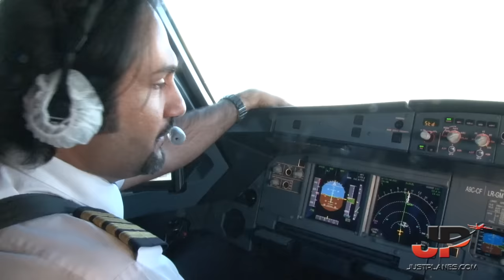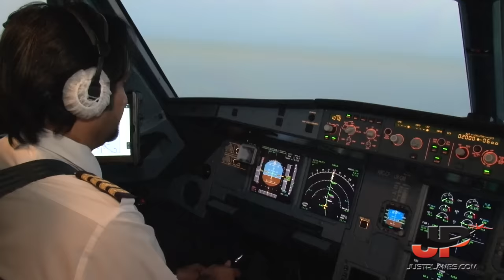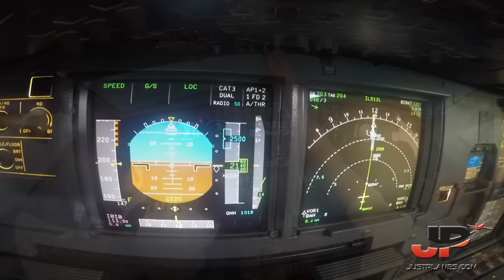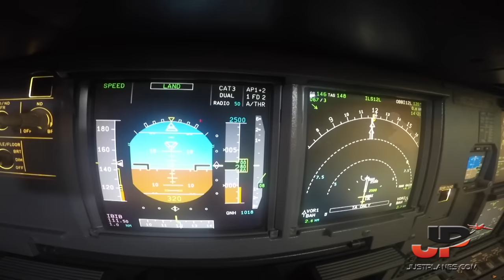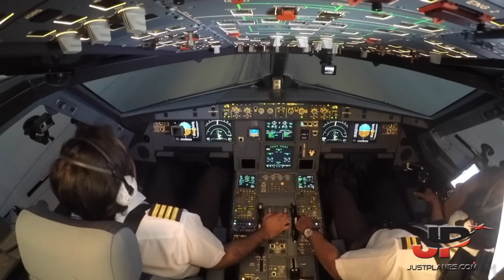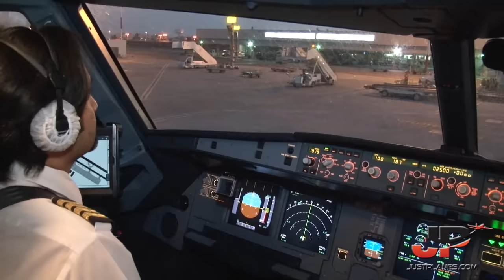Watch AIRBUS LANDS ITSELF - Full CAT III Autoland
Autoland is designed and used for landings in poor to almost no visibility due to fog, mist, low ceiling generally when the RVR (Runway Visual Range) is less than 600 meters. In this case the GULF AIR crew on our Airbus A321 coming from Cairo into Bahrain will perform a practice autoland in good visibility to demonstrate to the JustPlanes viewers how this works.

The GULF AIR Cockpit Film is nearly 5 hours long and includes flights on the Airbus A320 to Frankfurt, A321 to Cairo  and A330 to Manila and London Heathrow.